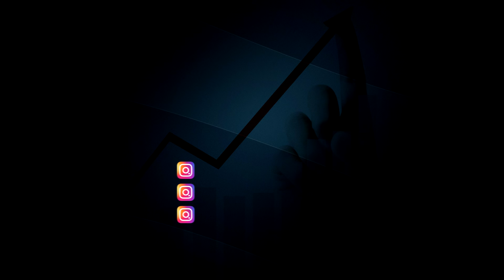Jakeline Buosi entrevista a fisioterapeuta Vanessa Tomizawa│Cases de Sucesso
👉Siga - nos no Instagram:
@jakebuosi ➠ consultora
@renataalencarmakeup ➠ maquiagem
@mazierodiel ➠ cabelo